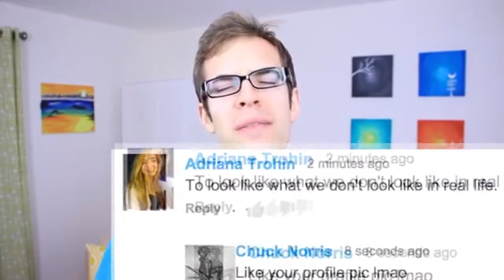[YTP] Jack has a stroke while filming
Huh
My 2nd YTP
Tell me how I did :)